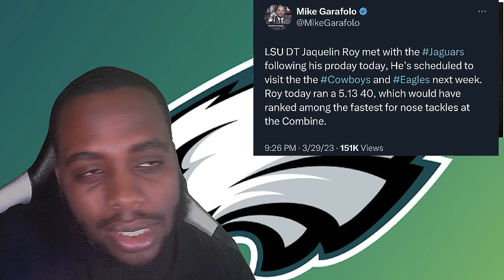LSU Jaquelin Roy can be a mid round steal for the Eagles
@2MinuteDrillFB with a great breakdown of J Roy